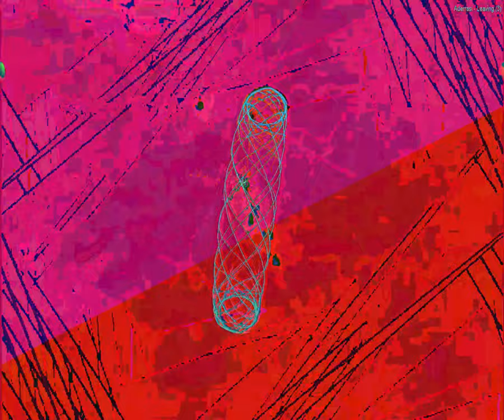[EPILEPSY WARNING] Movie 23 09 17 05h02m58s